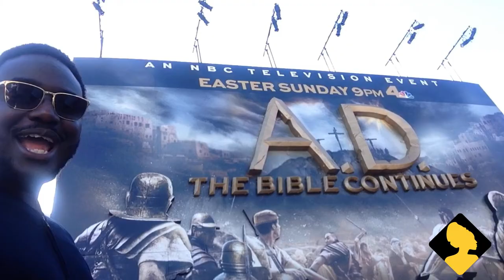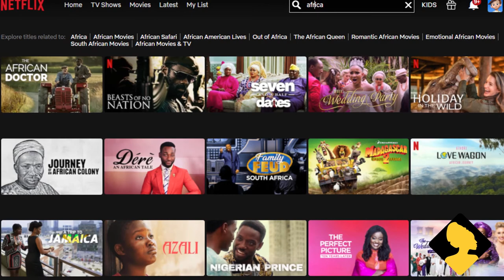Africa's GOT... Babou Ceesay